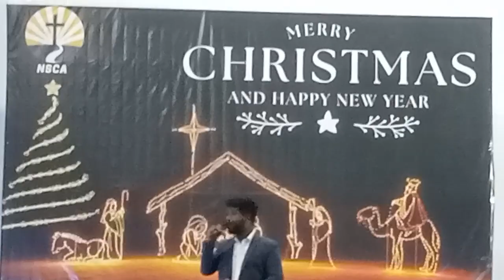Yesu ayaa Dene ko Jiwan ... Xmas gethering NTPC Darlipali